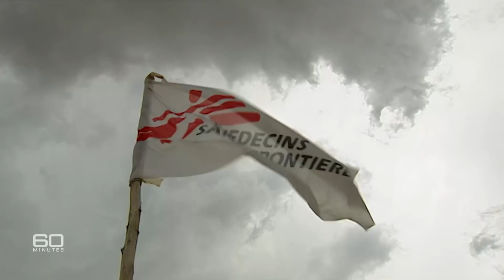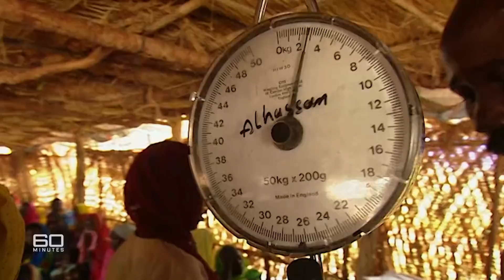The couple who've dedicated their lives to helping Africa's most vulnerable | 60 Minutes Australia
Full Episodes | Angels of Africa (2004)

It's enough to make you weep - more than a million starving refugees, many of them just babies, stranded in one of the most remote places on earth. While billions of dollars have been spent fighting the war in Iraq, the world has all but ignored a catastrophe still unfolding in Africa right this very minute. That said, a few intrepid souls have braved appalling conditions to pitch in and do what they can to help. Among them a husband and wife medical team from Sydney's northern beaches, Michael and Christine Shanahan, who faced the challenge of their lives.